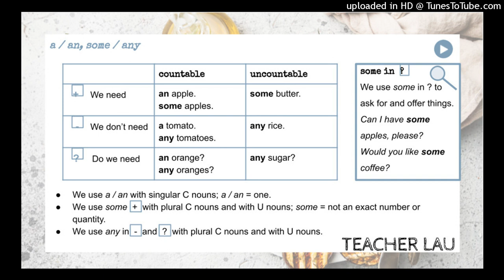9A 4.30 Grammar: countable / uncountable nouns a / an, some / any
Audio from coursebook English File 3E, Elementary - 9A 4.30 Grammar: countable / uncountable nouns a / an, some / any